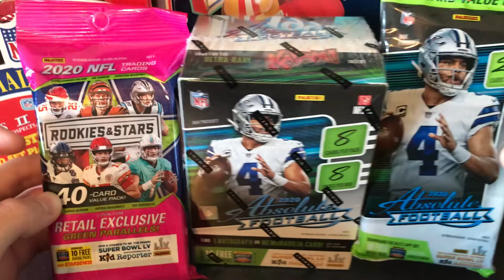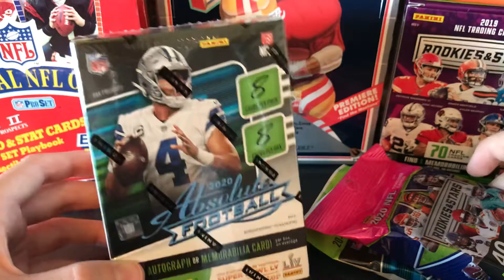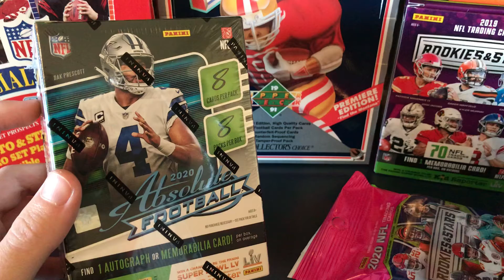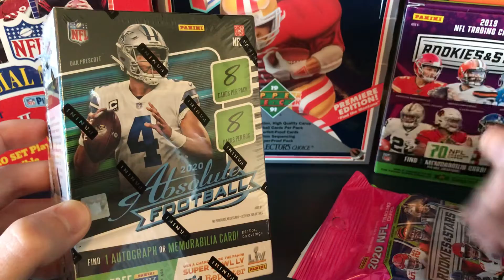I FOUND CARDS!! ABSOLUTE AND R&S!! THEY WERE HIDDEN?!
I hit the jackpot today at Target! I found football cards, supplies, and baseball cards! This is the first time I’ve found some since August!! I will upload the video of me opening them in maybe 2 weeks. The cards were HIDDEN behind some Pokémon stuff! I asked the manager lady where the cards all are and she said that someone comes and picks them all up! I’m so glad they still carry cards because I was starting to worry that they quit doing that. That Target holds so much memories because I’ve went there since I started collecting in 2015! I AM SO PUMPED!! There was also some Update hanger boxes there but the checklist I’ve heard is kinda bad so I didn’t get any. I also found a 5 pack of 130pt magnetics for $10 so that was also a steal since they are so expensive on eBay! HAPPY COLLECTING!! 🌟🏈🏀⚾️⚽️